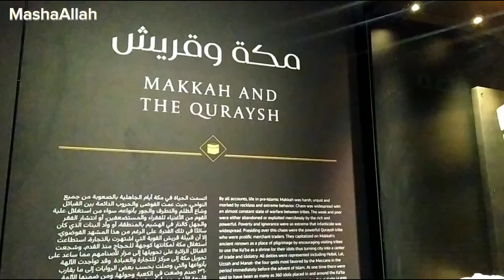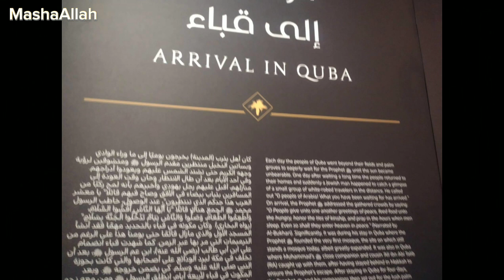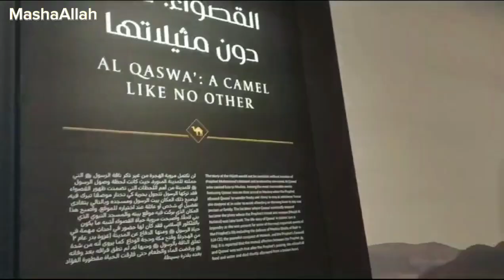93rd National Day 2023 || Visit Saudi National Museum || Some weight loss Tips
How to improve my skills
How to make simple cake recipe
vacation vlogs by Naush vlog official
Vacation vlog by Vlogger Bird
Vacation vlogs by iqra Kanwal
How to successfully in marriage life
How to improve our health
1st experience in cable car
Pakistani vlogger in Dubai
Taif to Riyadh vlog